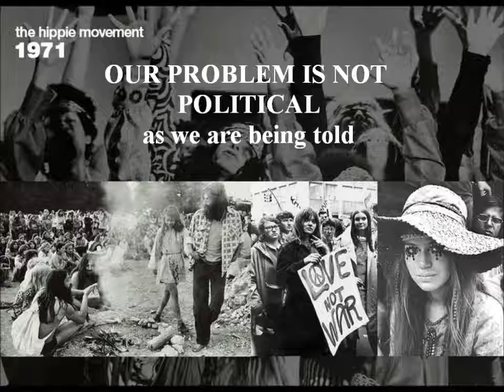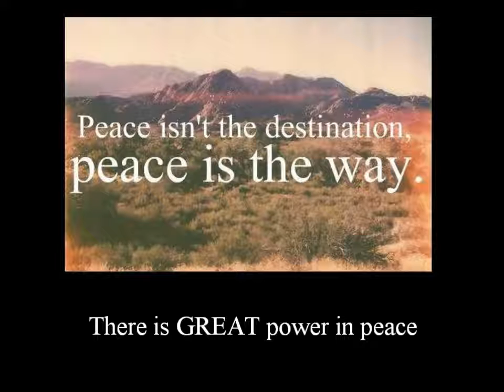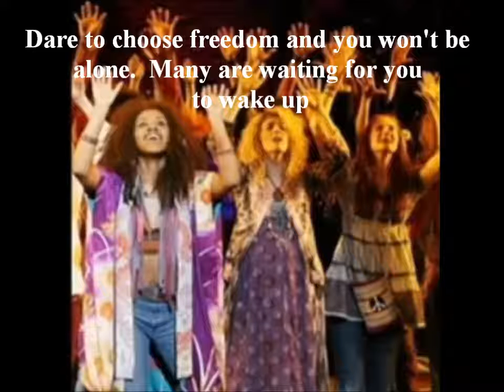HIPPIE LIFE 2